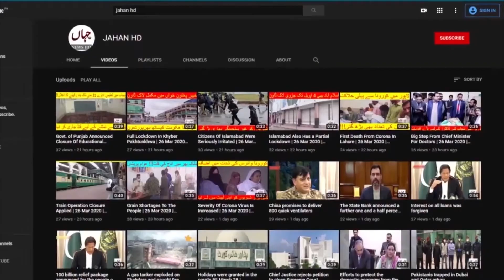Prime Minister Imran Khan arrives in Colombo on a two-day visit | JAHAN HD